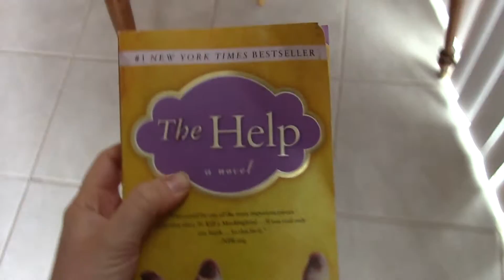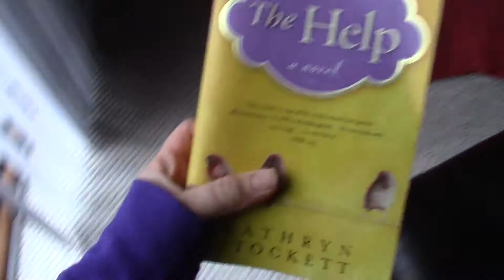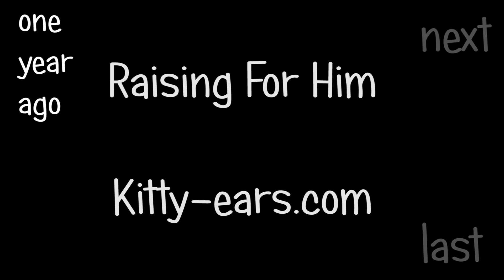Playdate - #111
Filming Date: Nov 1 2016

Personal Facebook: (you can subscribe to me to see what I post under "public" but I do not accept friend requests at this time) I do not have a fan facebook